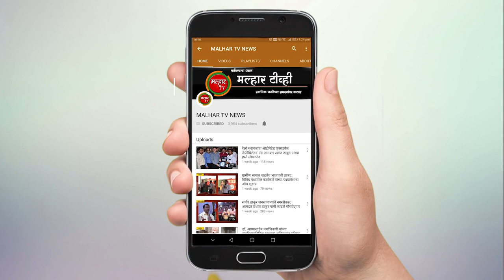आमदार महेंद्र दळवी यांच्या नेतृत्वाखाली रायगड मध्ये बाळासाहेबांची शिवसेना पक्षात इनकमिंग सुरूच !!!